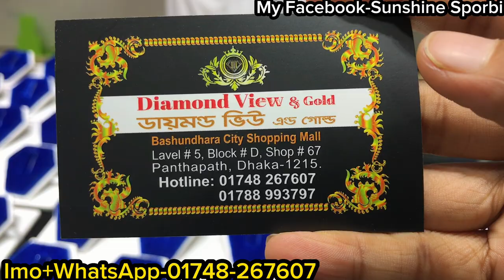স্টুডেন্ট বাজেটে ডায়মন্ড ফিঙ্গার রিং || diamond finger ring jewellery collection in discount price